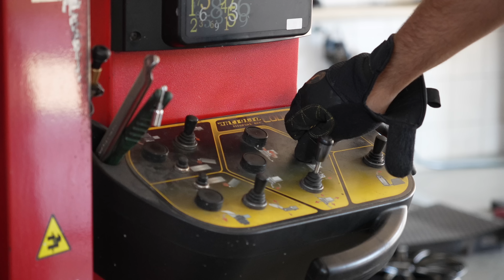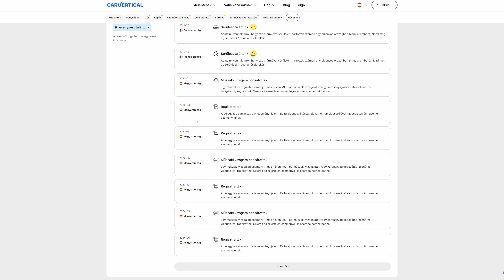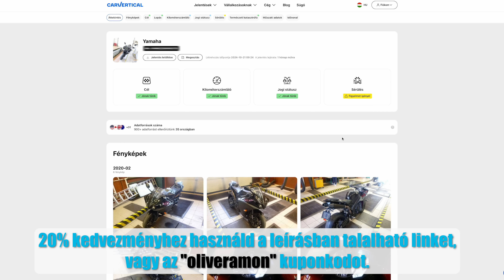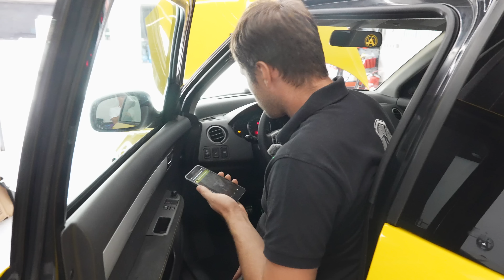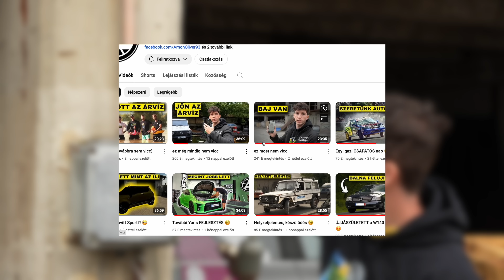Majdnem KÉSZ A NYEREMÉNYAUTÓ! 🤩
Vásárolj a webshopban, és nyerd meg ezt a Swift Sportot! Részletek a weboldalon